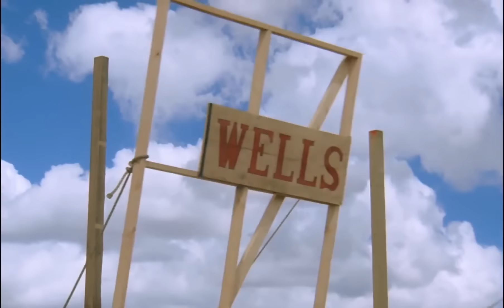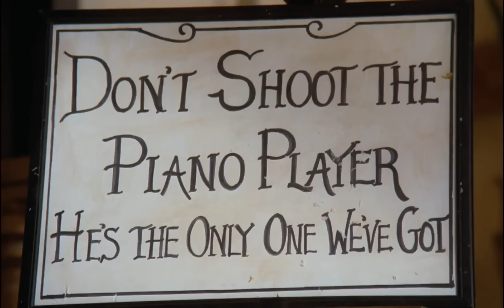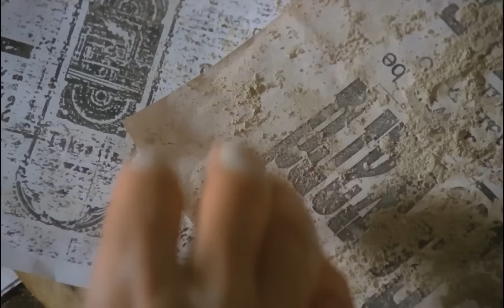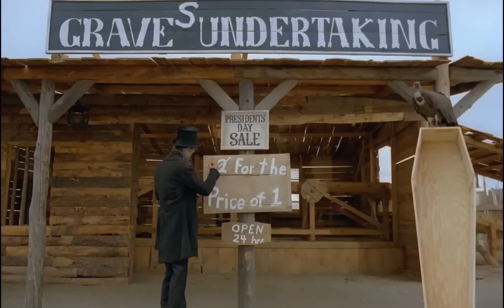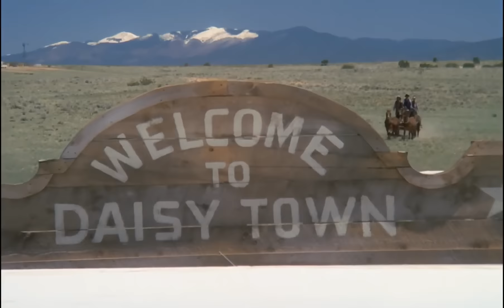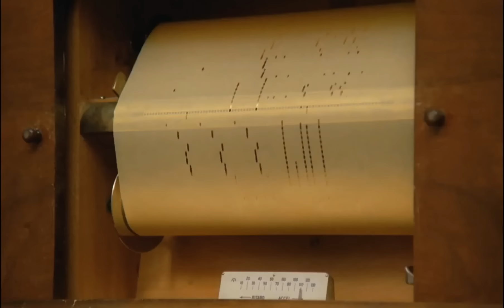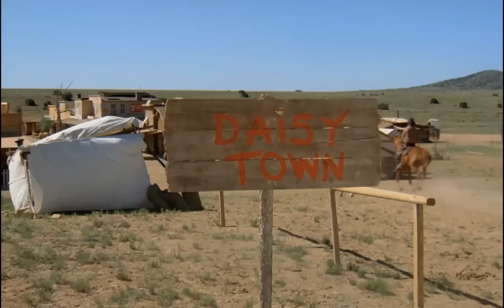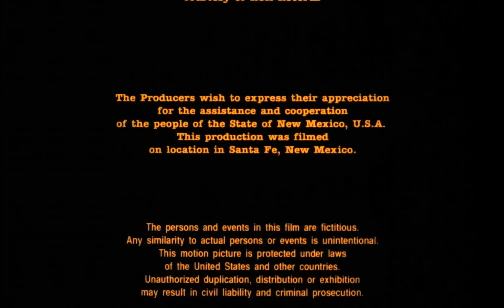redkit terence hill filmleri türkçe dublaj izle 1080P HD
lucky luke 1991 Red Kit artık Daisy Town’un şerifi olmuştur ve bütün suçluları hapishaneye göndermiştir. Daisy Town’a daha önce hiç rastlanmamış bir huzur hâkimdir. Ancak daha sonrasına kasabaya musallat olan Daltonlar, Kızılderelileri isyana teşvik edip bu huzur ortamını tehdit etmeye başlayacaklardır. Red Kit’in huzuru koruması gerekmektedir.Aslen bir çizgi-roman fenomeni olan Red Kit’in 1991 yılında Terence Hill tarafından ‘live-action’ olarak sinemaya uyarlanan filmi, çizgi-roman estetiği ile western tadını bir araya getiriyor. Red Kit’i de filmin aynı zamanda yönetmeni olan Terence Hill canlandırıyor